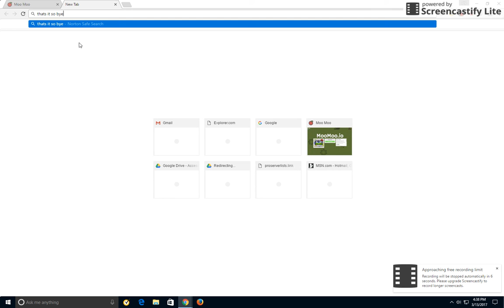warning there is a giant scream of "1" at the start | moomoo.io #1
moomoo.io is da best